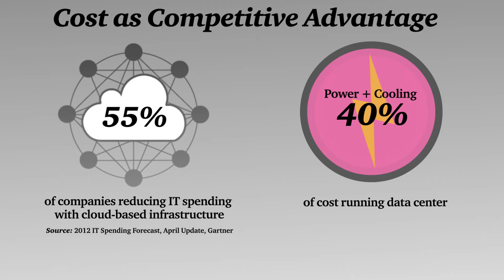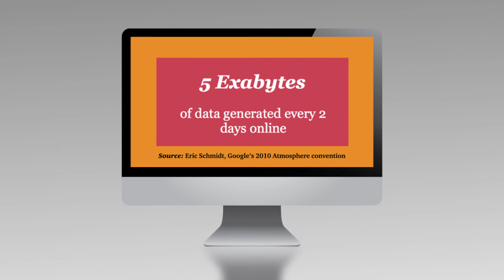Technology industry trends: Cost as a competitive advantage and the impact of regulation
PwC's Global Technology Industry Leader Raman Chitkara discusses how technology companies can use cost management as a competitive advantage as well as the need for technology companies to become more involved in regulation, particularly around data use, privacy and management